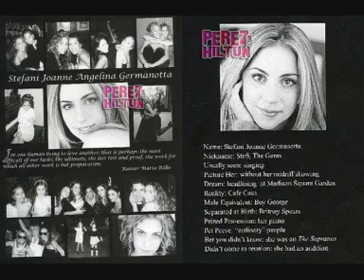Lady Gaga DEVE VER FOTOS RARAS VINTAGE